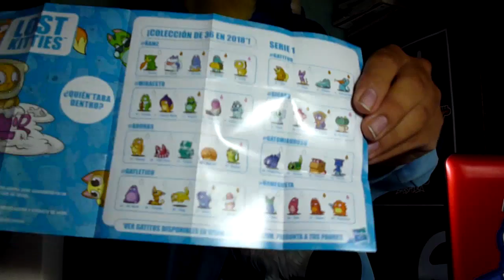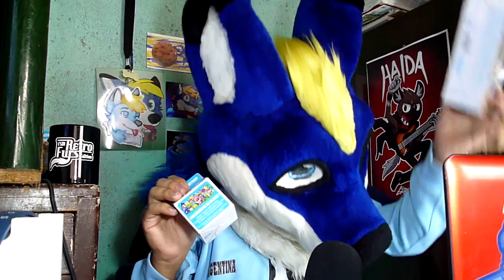LOST KITTIES: MINI UMBOXING OwO | Spike 796